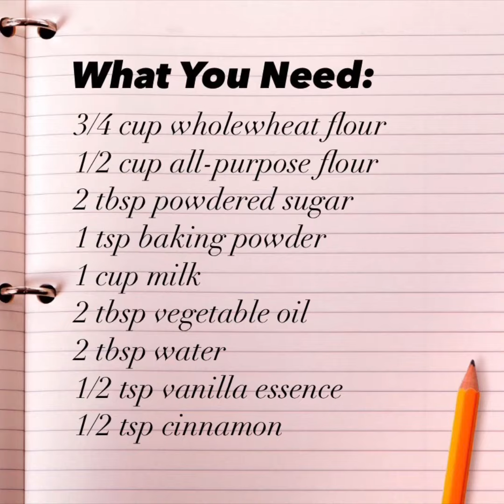CINNAMON PANCAKES (EGGLESS) || TheFoodGurukul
FLUFFY CINNAMON PANCAKES (EGGLESS) || TheFoodGurukul